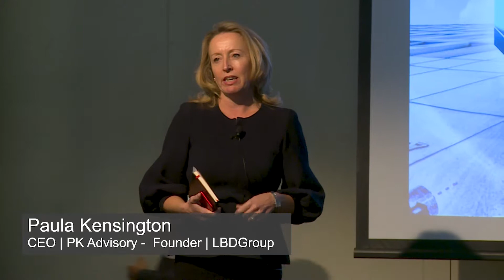Challenges for CFOs in 21st Century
Part of Octane's Executive Breakfast series 2019, listen to the best minds from the industry discussing real-life challenges CFO's face and how they efficiently not just mitigate but in the process add value to their business.